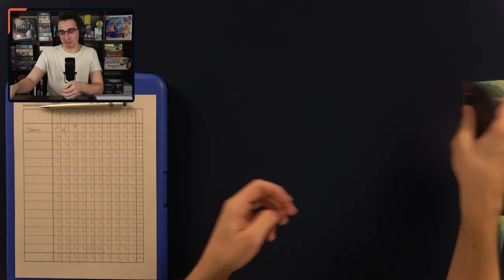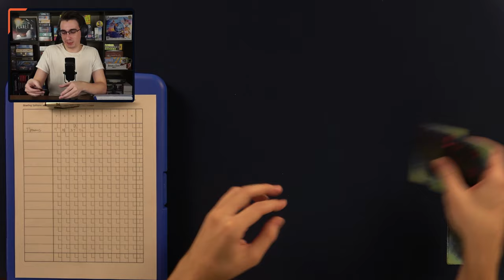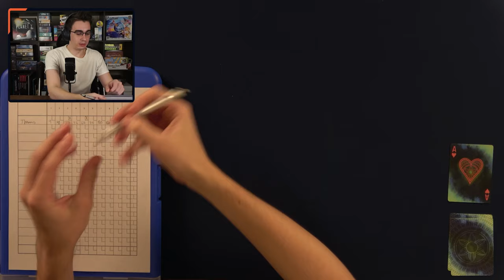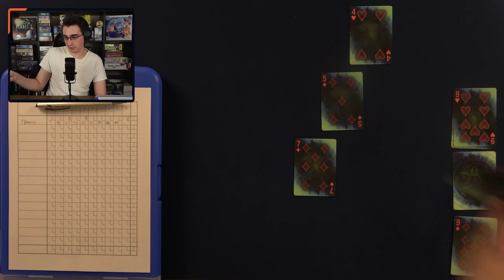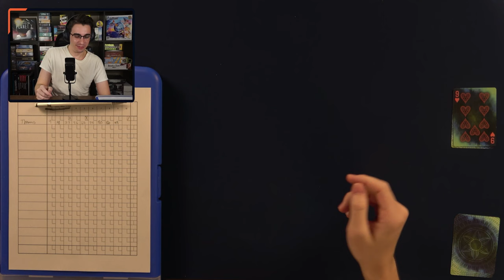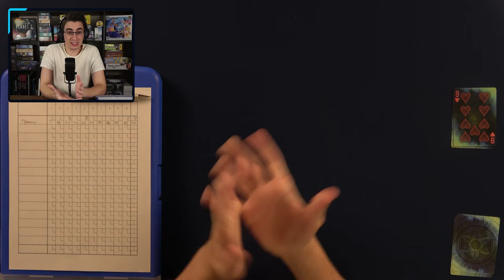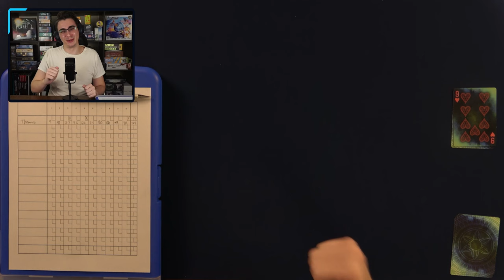Let's bowl! Bowling Solitaire [Solo Card Game Playthrough]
Practicing my bowling skills while trying to get a new personal best score. In this solo playthrough of games you can play with a standard 52 card deck, I play Bowling Solitaire

0:00 Intro
0:29 Rules Overview
5:26 The game
28:54 Final Thoughts
30:51 Outro